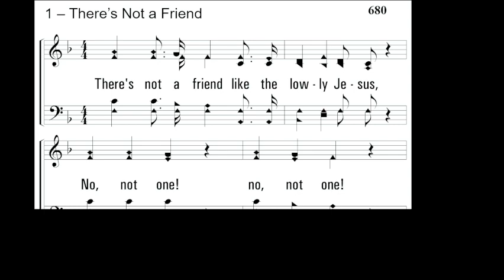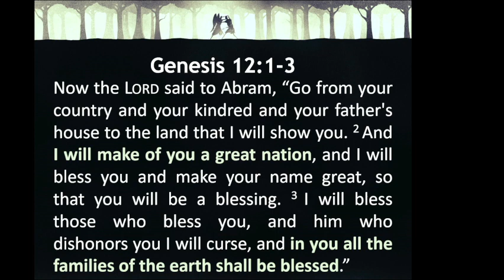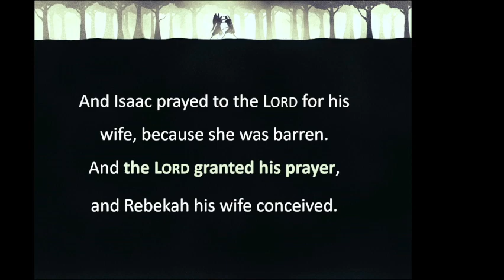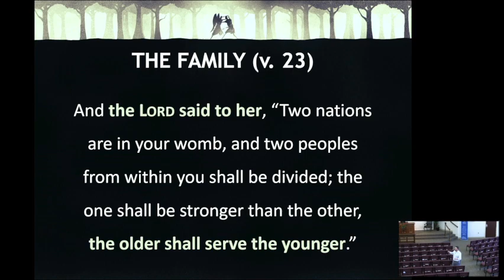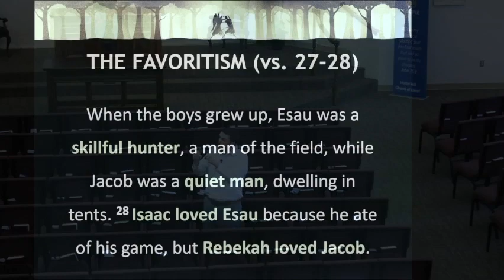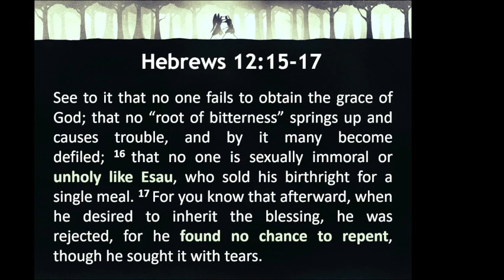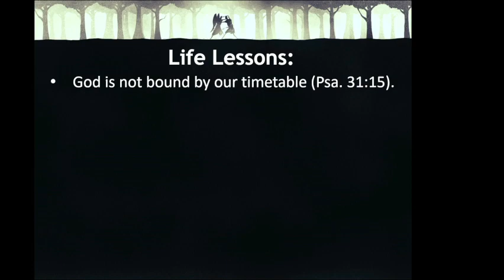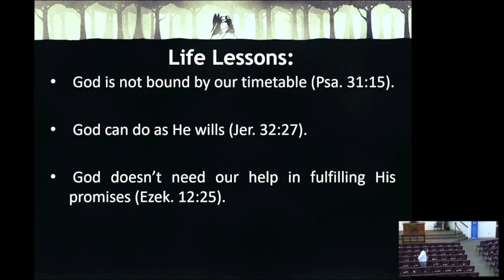Sunday Night Bible Study (3/5/23)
This is the Sunday evening auditorium class from February 12th, 2023.  Justin Morton taught a lesson entitled “Wrestling with God: The Study of Jacob”.